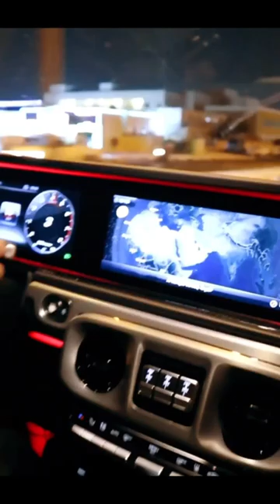Mercedes G500 Big Power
Mercedes G500 got our Eurocharged Stage 2 burble! Tuned ECU & CPC, fabricated custom exhaust

Eurocharged St. Louis - We Make Fast Faster

We specialize in European and Exotic car tuning, maintenance and repair. Your go-to shop in St. Louis, MO

Eurocharged St.Louis
11719 Baptist Church Rd

Business Hours: Monday-Friday, 9:00 am - 6:00 pm